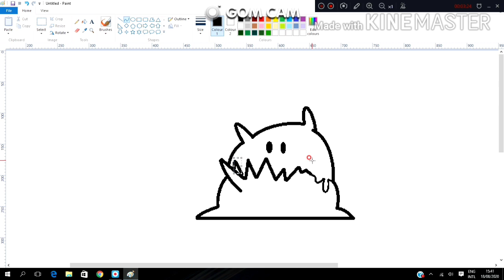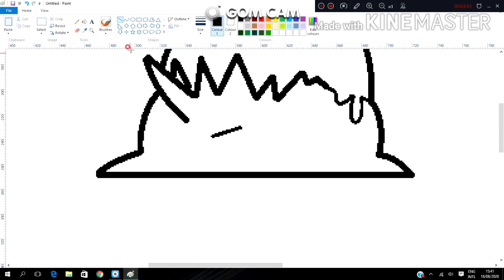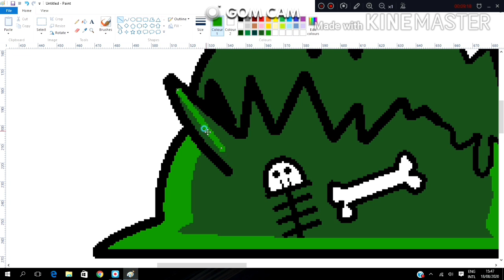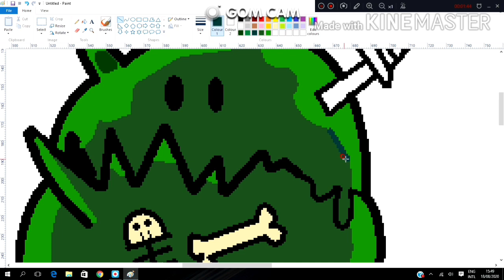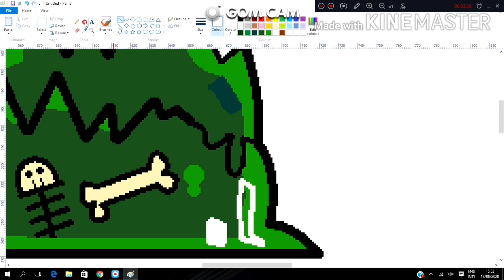How to Draw Slime | Hero Factory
Join me in drawing this slime. From Hero Factory